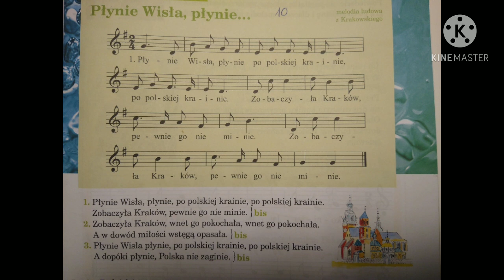lekcja muzyki Płynie Wisła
Zapraszam do aktywnego udziału w lekcji.
Bądźcie zdrowi.